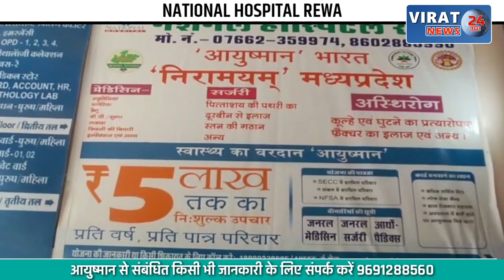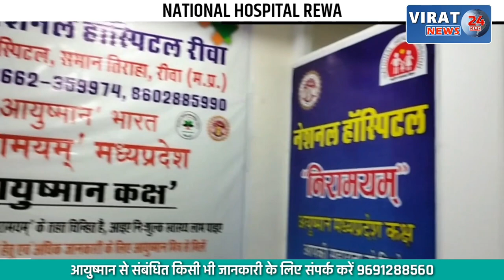अनूपपुर- अमरकंटक के बर्फानी आश्रम के महामंडलेश्वर पर बेवा आदिवासी महिला से बलात्कार का आरोप !